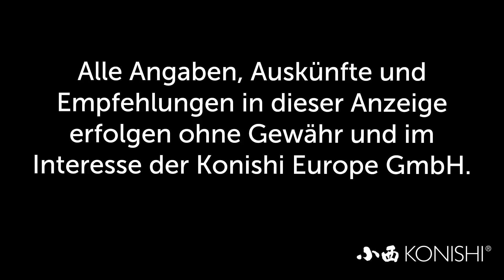Modern Koi Blog #2605 - Dies und das über günstige Messtechnik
Einer unserer Zuschauer möchte wissen, welche Messtechnik wir einsetzen und welche günstigen Alternativen wir empfehlen.